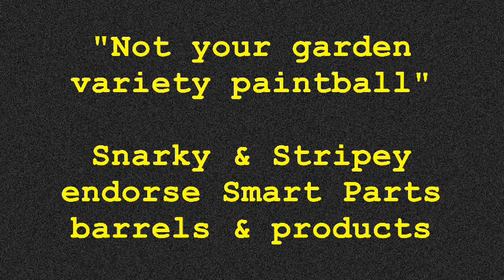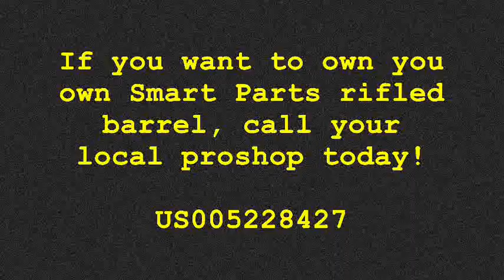Smart Parts spiral ported barrel outranges any other barrel (1995 Videotape)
Archive footage from 1995. Originally aired on Television. We recently re-encoded this footage from an old VHS tape. Back then, Snarky & Stripey were spokespeople for Smart Parts Inc.